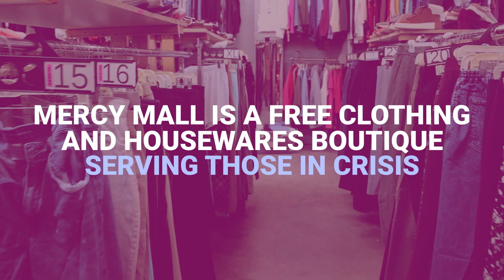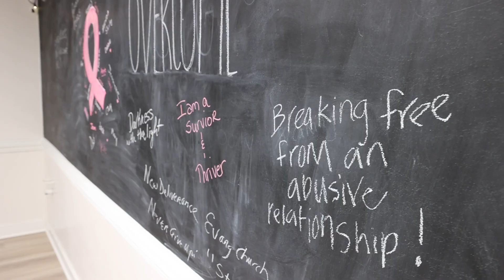Volunteers speak on Serving at Mercy Mall!